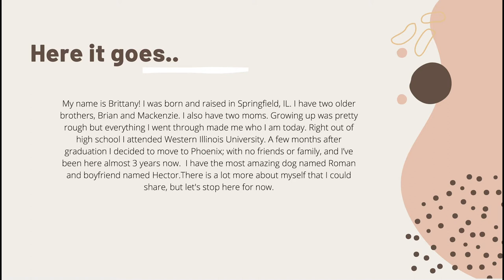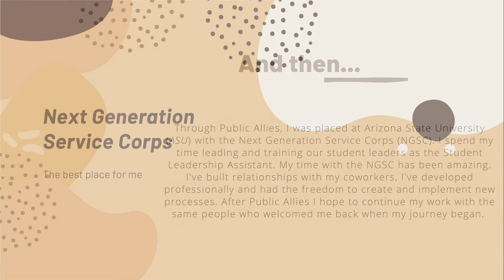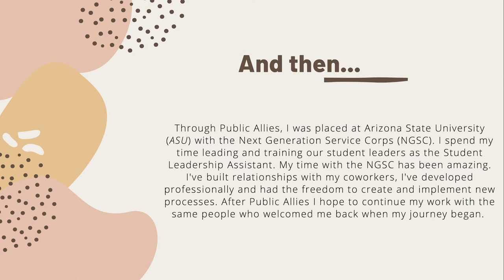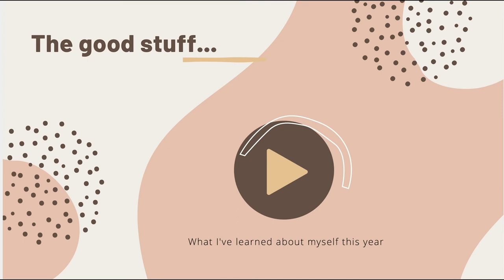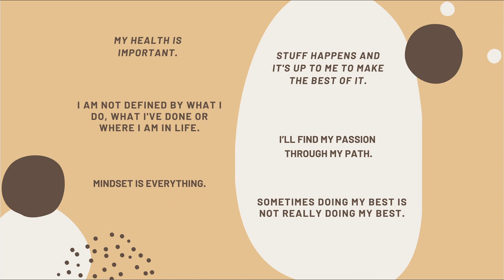Brittany Bradley | Presentations of Impact, Phoenix Class 14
Brittany Bradley, part of the 14th cohort of Public Allies Arizona in Phoenix, talked about the Ally experience at the Presentations of Impact virtual exhibit, May 27, 2020. Brittany served with ASU Public Service Academy. Members of the 2019-20 cohort told stories from their year of service at local nonprofit organizations and reflected on how the program affected the community and themselves.

Public Allies Arizona is an intense 10-month apprenticeship program designed to develop the next generation of civic leaders.